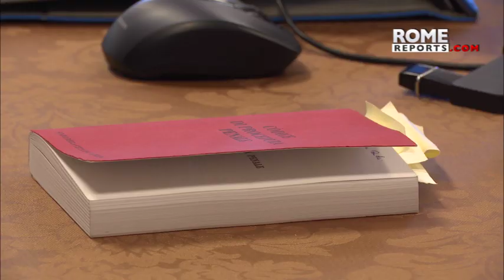Cardinal Ouellet denies accusation of sexual assault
He was accused of inappropriately touching an intern when he was Archbishop of Quebec.

The Canadian Cardinal “firmly denies” that he had ever taken inappropriate action toward the accuser, referred to as “F,” and called the allegation “defamatory.”

He also said that should a civil investigation be opened against him, he would actively participate in order to establish his innocence.